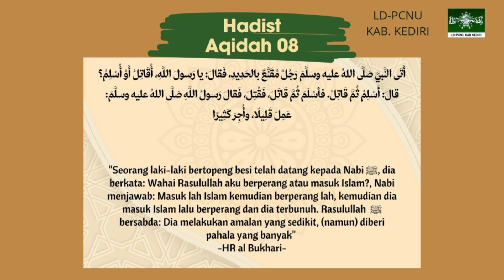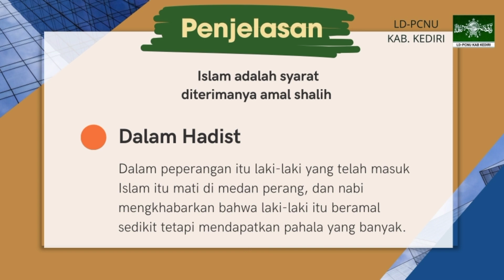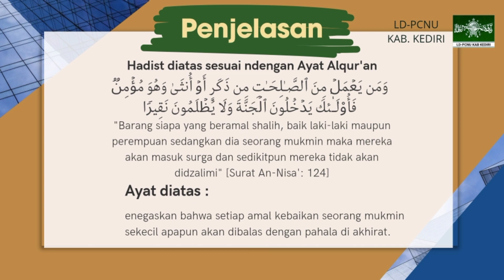Hadits Aqidah 08 || LDNUKABKEDIRIOfficial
Hadits Aqidah 08 || Hadits -hadits Aqidah Berikut Penjelasan Singkatnya || LDNUKABKEDIRIOfficial